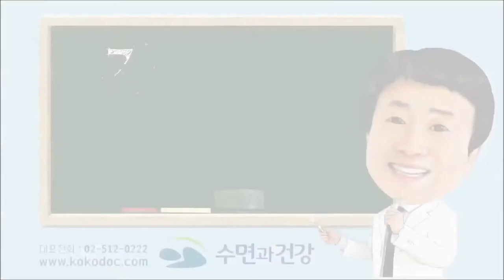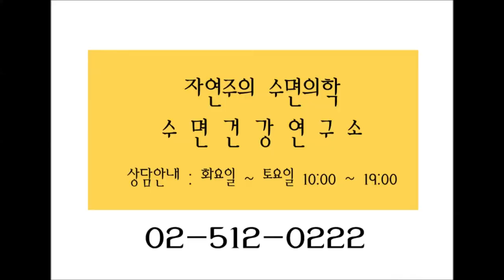코골이치료 양압기 보험으로 했지만... 부적응! 그 다음은?